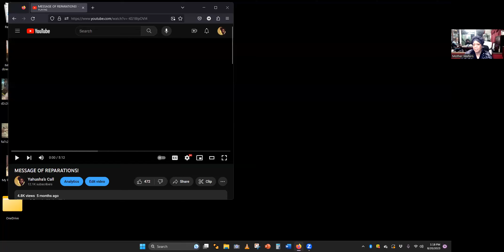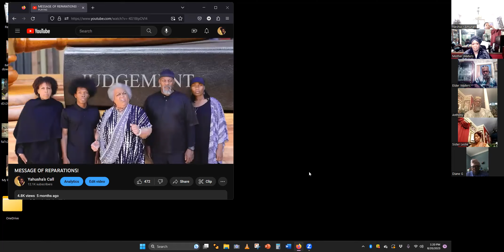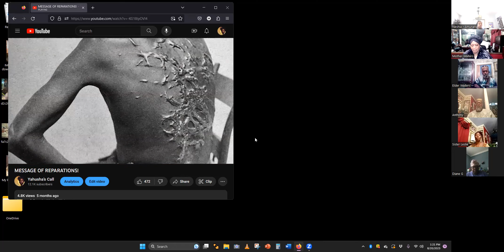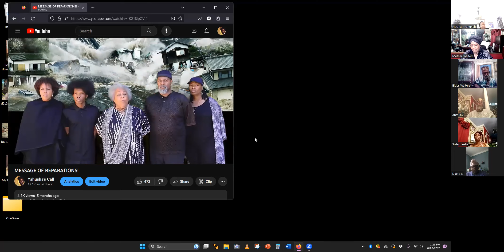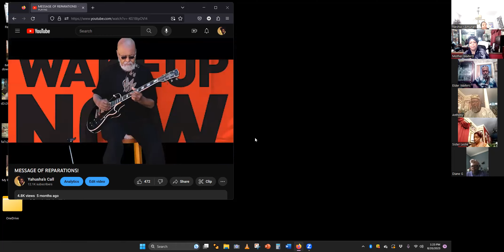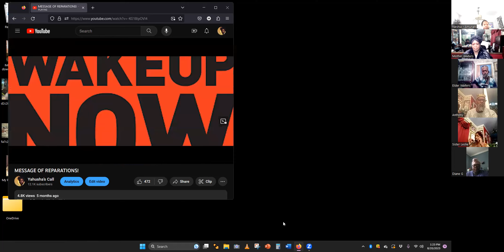REST IN WALKING THE PATH OF THE GOOD WAYS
Message from the Book of Yirmeyahu (Jeremiah) Chapter 6 (KJV)